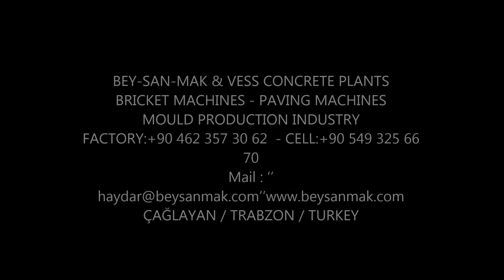Concrete Brick Making Machine For Sale In Your Country 2020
Are you looking for a suitable machine to start your concrete block manufacturing plant? you are in the right place.
Bess produces high-quality concrete block machines and exports them to other countries.